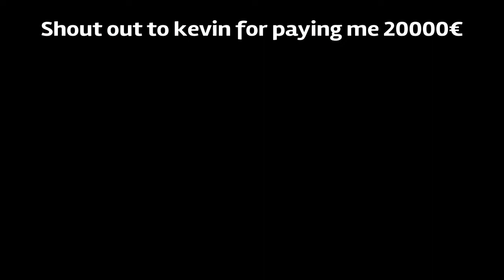MORE FOR HONOR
The name of the song is:
Tires in fire- by Coda

This video wouldn't be possible without the money that kevin sended me